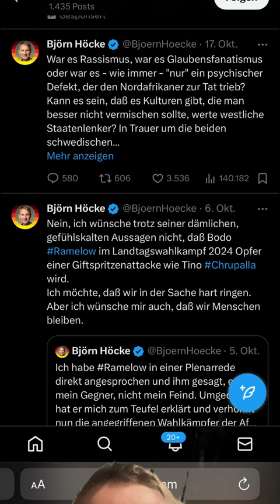Reaktionen der AFD auf Angriff der Hamas gegen Israel